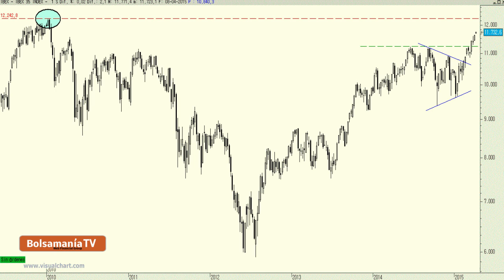Vídeo análisis técnico del Ibex 35